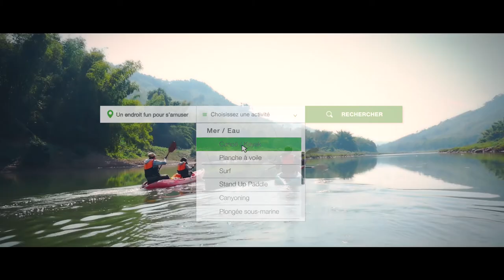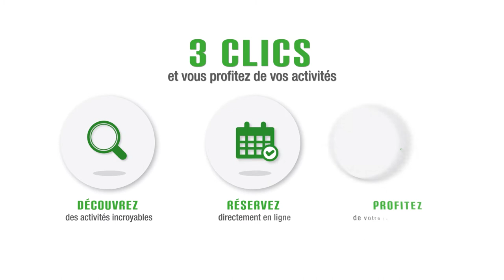YAKAYGO - LA NOUVELLE EXPÉRIENCE // MOTION DESIGN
Motion design realisé pour promouvoir le site web Yakaygo.